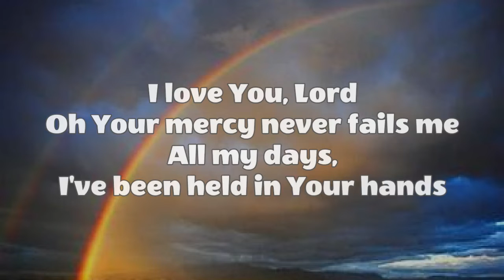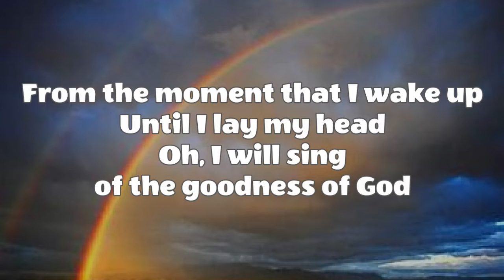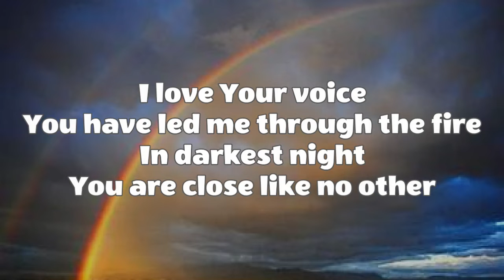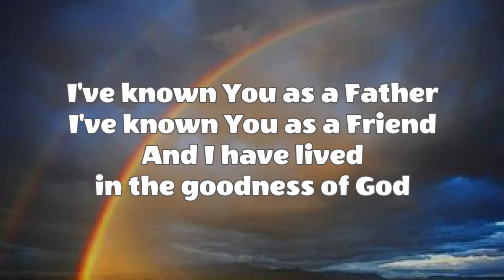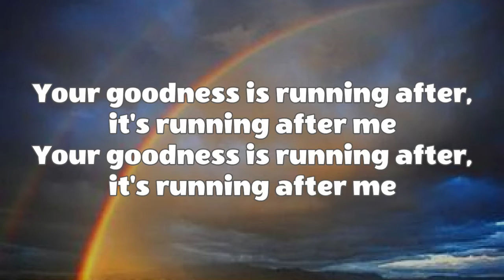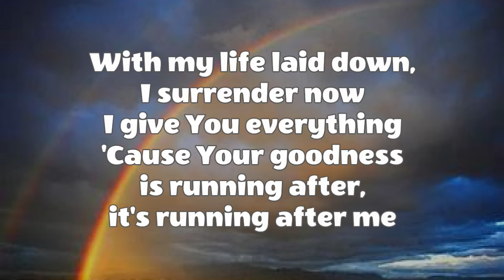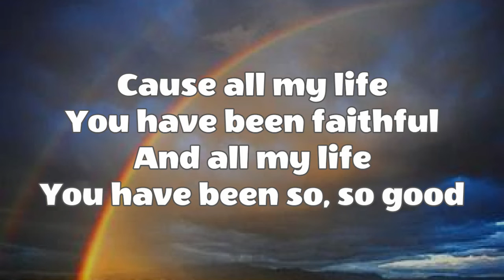The Goodness Of God, instrumental, no bgv